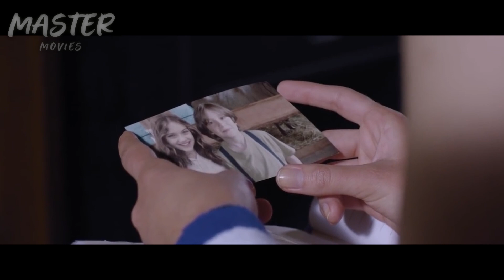Recibió Poderes Increibles y Los Usó Para Cobrar Venganza - Resumen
Una curación por fe fallida otorga poderes de chamán sobrenaturales a un adolescente acosado. Cuando sus torturadores de toda la vida le hacen una broma que mata a alguien que ama, él usa sus poderes para vengarse y emprende un alboroto sangriento para ajustar cuentas